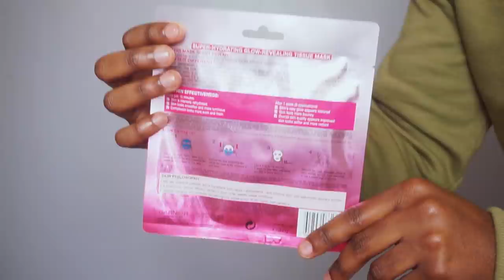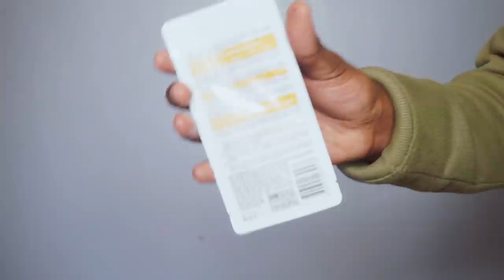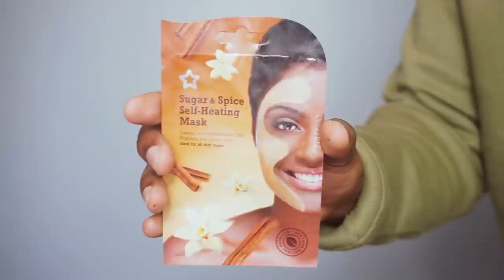Skincare Haul & Review (For Men & Women) | THECLASSICMANNY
(WATCH IN 1080p!) What’s up TCMSquad! I’m back with a new video! Thank you so much for stopping by. Let’s have a chat in the comment section.

Moisture Bomb Tissue Mask (PLEASE FIND WHAT WORKS FOR YOU SKIN TYPE)

Theme song: The Classic Man | Jidenna (Instrumental)